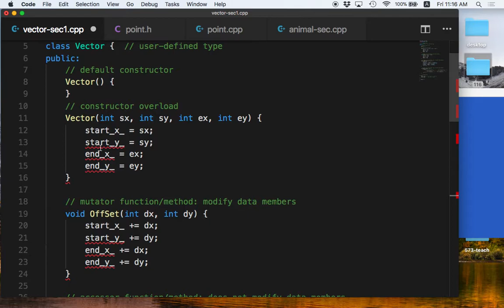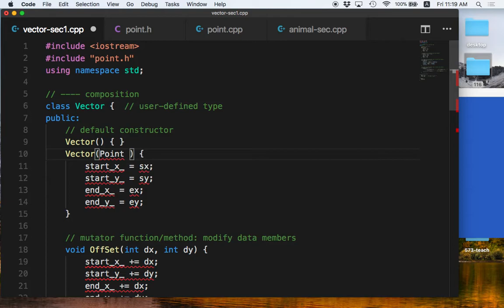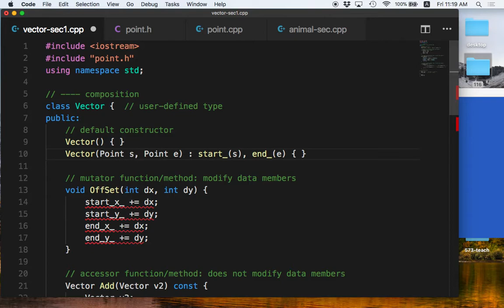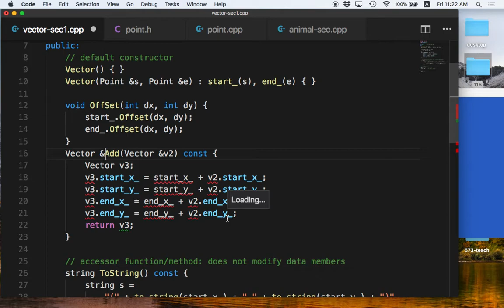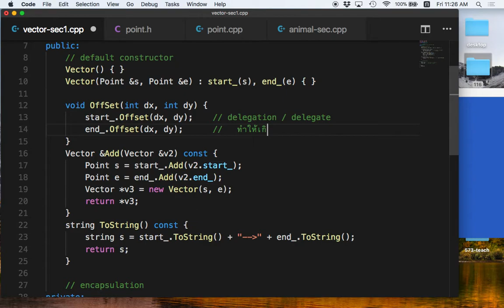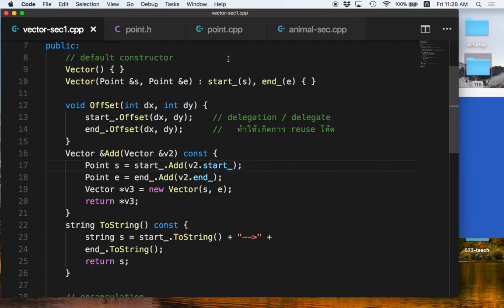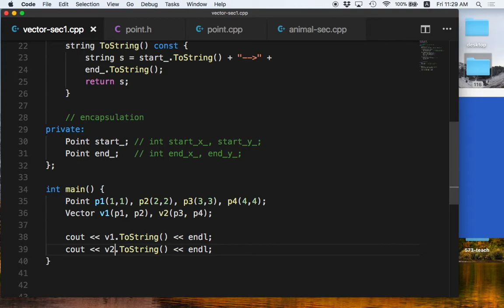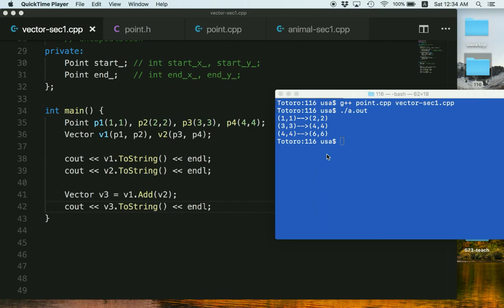[C++ 7.6] ตัวอย่าง Composition (Point, Vector) ส่วนที่ 2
ตัวอย่าง Composition (Point, Vector) ส่วนที่ 2
   - เขียนโค้ด Vector
   - ลองรันโค้ด